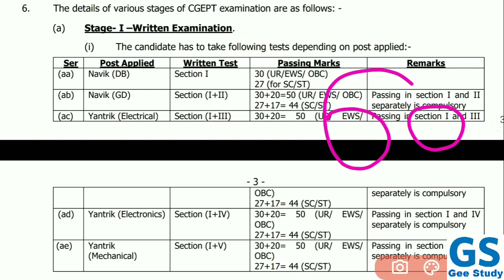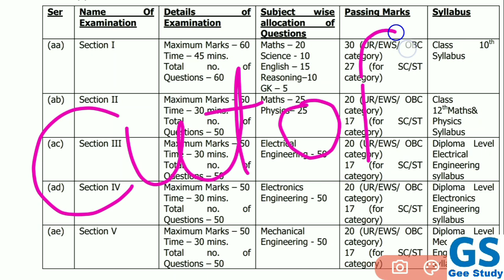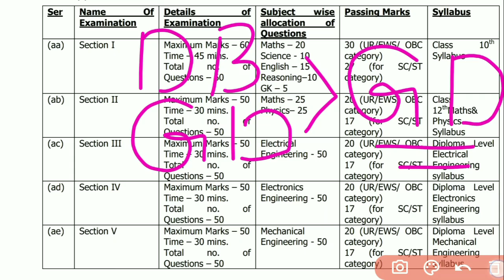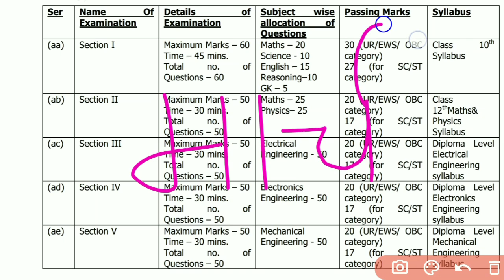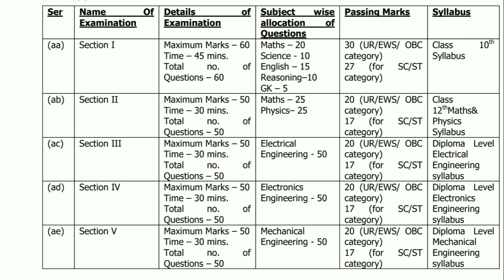Coast Guard Navik GD/DB Exam एक दिन होगा या नही | Coast Guard Exam 2022 Update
Indian Coast Guard Navik DB GD Exam 2022 | Coast Guard DB/GD Exam Paper | Negative Marking | Exam Language | Coast Guard Exam 2022 Date

हेलो दोस्तों आज इस वीडियो में हम बातें करने वाले है Indian Coast Guard Navik DB, GD, Yantrik Exam 2/2022 के बारे में साथियों आपका बहुत ज्यादा कमैंट आ रहा था कि सर Navik DB GD का Exam एक ही दिन होगा या अगल अलग होगा और क्या Coast Guard DB, GD Exam दोनों पास करना जरूरी है इस पर एक वीडियो बना दीजिए, तो मेरे भाईयों आपके लिए वीडियो आ गया है Coast Guard Navik GD DB Exam की सभी महत्वपूर्ण जानकारी आपको इस वीडियो में देने वाले है तो कृपया आप वीडियो पूरा जरूर देखें और शेयर करना ना भूले धन्यवाद जी ।।